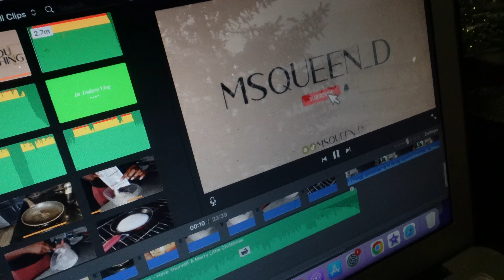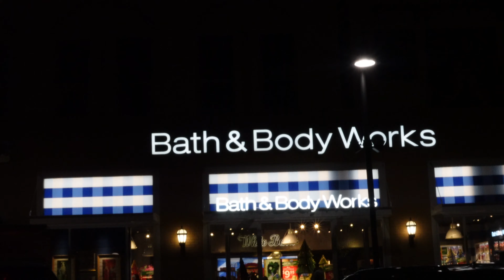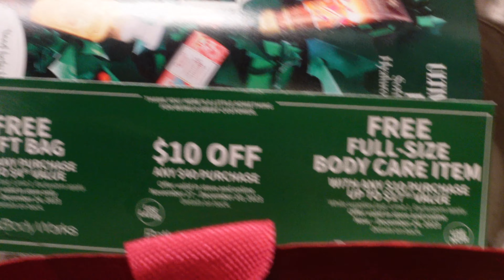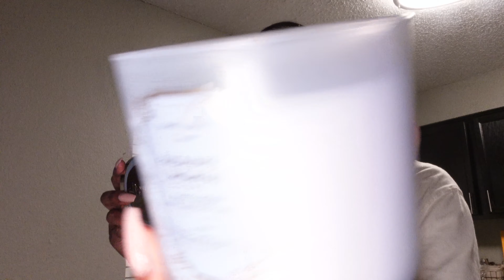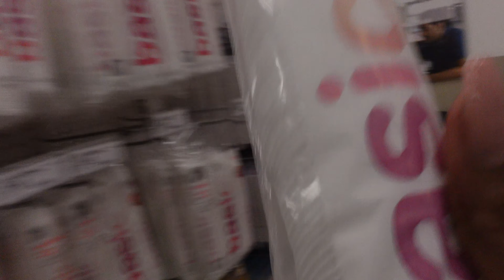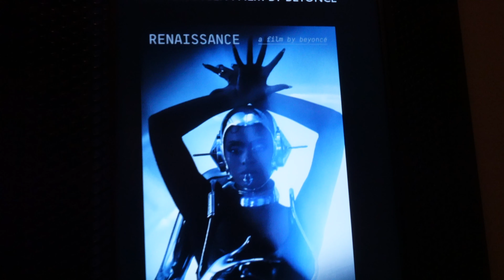Vlogmas Week 2 | New Boho braidstyle, Candle Day 2023, Solo movie date and More!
vlogmas + braid hairstyles + home decor ideas + candle day + solo dates + shop with me

Welcome to another vlogmas video!! This is week 2 of vlogmas In this weekly vlog video, welcome to weekly vlogmas until christmas!!

IN THE MEANTIME, LIKE THIS VIDEO AND INTERESTED IN SEEING MORE VLOGS.

FAQ:
HEIGHT: 5'5
SIZE: X-LARGE
VLOG CAMERA: SONY ZV1

📍VLOGMAS 🎄

THINGS I MENTIONED :

📍Fashion nova jacket

 📍Fashion nova bodysuit

📍​⁠​⁠ Fashion nova 2 piece set ( sold out )

📍Ipic theater